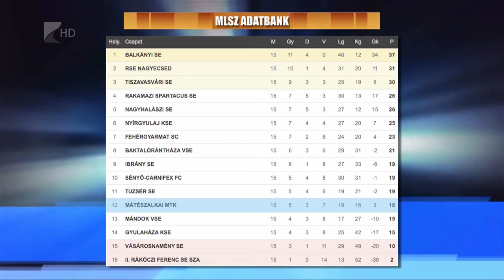Fogarasi az új edző - Kölcsey Tv